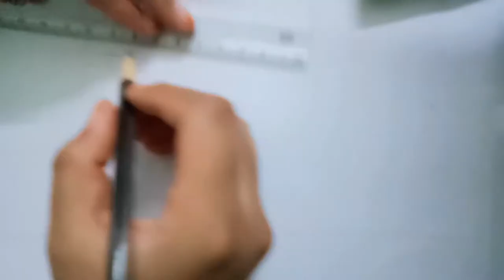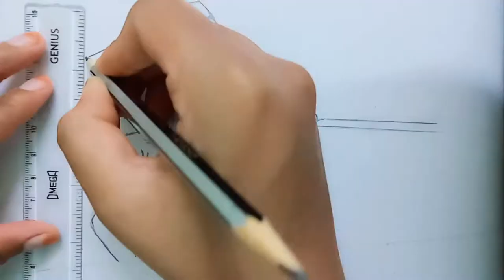How to draw a farmer working in field//Farmers day special art//Farmers in field